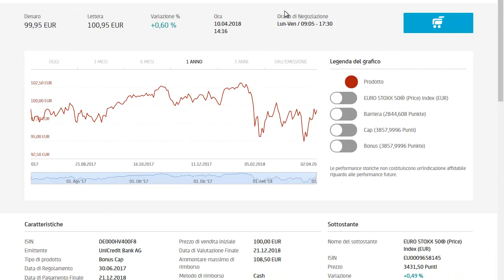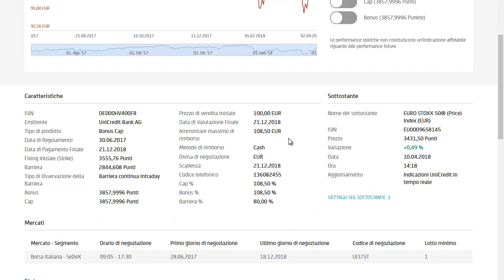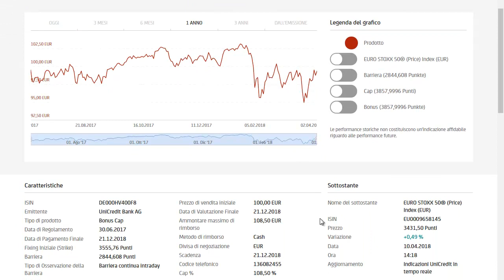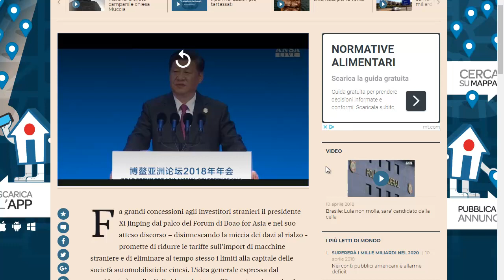BonusCap Eurostoxx50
Il prodotto rende il 7,2% in poco meno di sette mesi (11,1% annuo) se l'Eurostoxx50 non crolla di oltre il 17,1%. Rendimento elevato e profilo di rischio basso. Un'ottima occasione cresciuta all'ombra delle tensioni commerciali tra Usa e Cina. ..